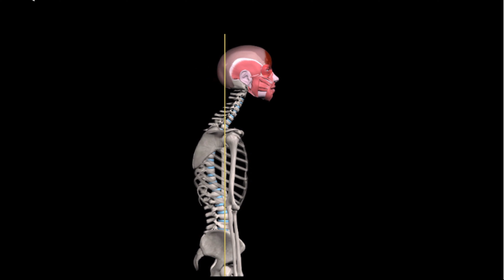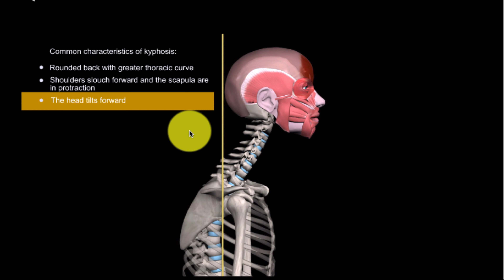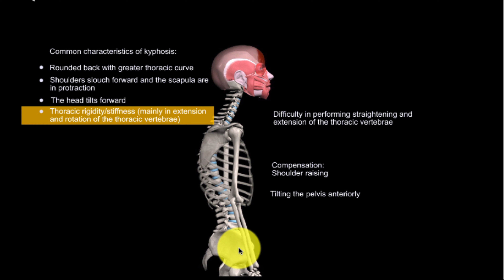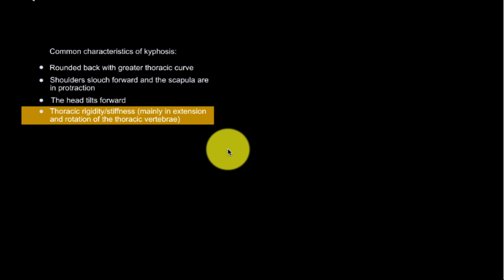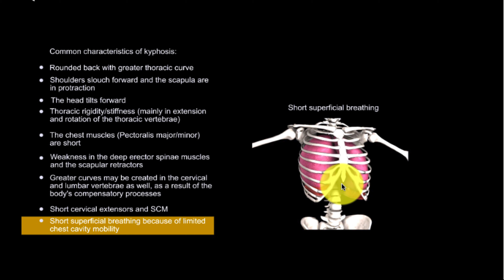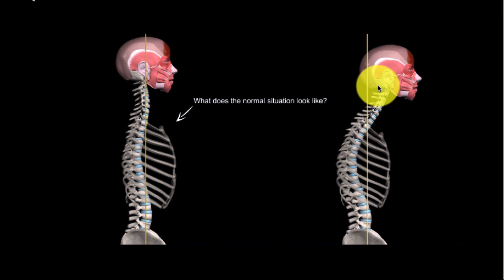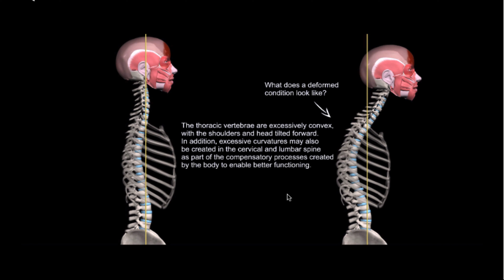Kyfose - bolle rug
Andere benamingen voor een kyfose zijn een bolle rug en een bochel. Een optimale wervelkolom heeft in de bovenrug een lichte bolling en in de onderrug een lichte holling. De lichte bolling noemt men een kyfose. Echter, vaak wordt deze term gebruikt om een versterkte bolling van de bovenrug aan te geven. In dit artikel wordt met de term dan ook een versterkte bolling van de bovenrug bedoeld.

Laat even weten wat je van deze video vindt!